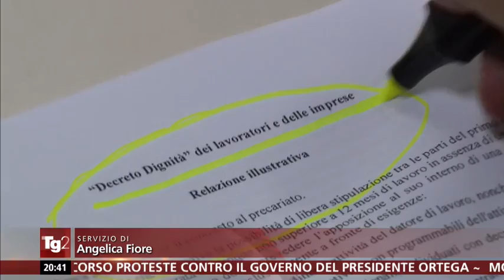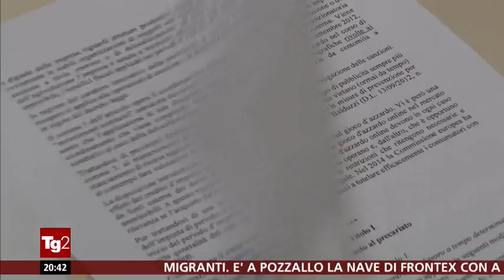(4) Di Maio 14/07/2018 ❝DECRETO DIGNITÀ❞ CONTRO le LOBBY - TG2-sera servizio n. 4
TG2 20:30 servizio n. 4 del giorno 14/07/2018
DECRETO DIGNITA CONTRO LOBBY DI TUTTI I TIPI
COMPLOTTO - FAREBBE PERDERE 80MILA POSTO DI LAVORO

§  Televideo Pagina 120 - sottopagina 01
CONTE: PARTE DEI 450 A FRANCIA E MALTA
Dopo telefonate,"Italia ascoltata"  121
Nave Frontex in rada a Pozzallo     122
DI MAIO:8 MILA POSTI IN MENO?NON ESISTE
"Lobby di ogni tipo contro Dl Dignità"
"Tagli a pensioni sopra 4mila euro" 123
Mef: Dl giunto da noi già con dati  124
Padoan:non si accusi mia ex squadra 125
BERLUSCONI:"M5S SCHIAVO DELL'IDEOLOGIA"
Governo "confuso e contraddittorio" 126
NUOVA SEGRETERIA PD,CRITICHE DA PARTITO
Segretario Martina: lavoriamo uniti 127

:title: DL DIGNITA',DI MAIO: 8 MILA? NUMERO NON C'E'
Il ministro del Lavoro, Di Maio, contesta l'informazione secondo cui la relazione tecnica che accompagna il dl dignità ipotizza che si possano perdere 8 mila posti di lavoro l'anno con il dl.
"Quel numero è apparso la notte prima che il dl venisse inviato al Quirinale.
Non è un numero messo dal governo", dice.
A chi parla di 80mila posti in meno,dice: "Mi faccio proprio una risata" quel numero "non sta da nessuna parte" e sottolinea che il dl "ha contro lobby di ogni tipo".
Di Maio ha aggiunto che la prossima settimana porterà in Parlamento la proposta di tagliare pensioni sopra 4.000 euro.
Via vitalizi nelle Regioni. Speriamo Senato faccia lo stesso.

:title: MEF: DL DIGNITA' GIUNTO CON DATI SU CONTRATTI
Al Mef il dl Dignità è arrivato corredato di tutti i dati, compresi quelli degli effetti sui contratti di lavoro.
Lo precisano fonti del Ministero dell'Economia,dopo che il ministro del Lavoro Di Maio ha detto che il numero di "8mila posti di lavoro in meno" presente nella relazione tecnica che accompagna il dl non era stato messo dal governo.
Le stesse fonti precisano che si tratta di "stime effettuate dall'Inps" sulla base di dati del ministero del Lavoro,indicate nella relazione tecnica consegnata dall'amministrazione proponente.
Di Maio,"sbalordito" dalla reazione del Mef, dice: non è la parte politica ad aver inserito quei numeri.

:title: BOTTA E RISPOSTA TRA DI MAIO E IL MEF
Irritazione nel M5S per il dato degli 8mila posti di lavoro a rischio con il dl dignità, "cifra apparsa - dice Di Maio - la notte prima che il decreto venisse inviato al Quirinale e non messa dal governo".
Fonti del Movimento lasciano trapelare l'intenzione di "fare pulizia" al Mef e alla Ragioneria dello Stato.
Dopo le smentite del dicastero guidato da Tria, insorge anche il predecessore Padoan: "Se si insinua che qualcuno della mia ex squadra si sia comportato scorrettamente,lo respingo".
Sono "sbalordito", controreplica Di Maio "la prossima volta metterò il decreto sotto scorta", e "Mai nominato il Mef".